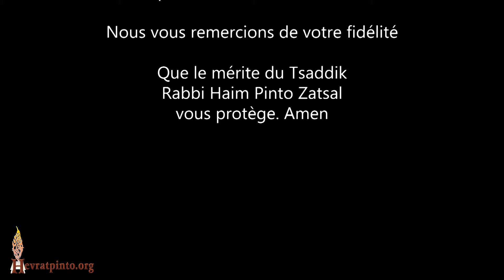Hachem a beaucoup apprécié le fait que Yitro a sanctifié Son Nom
Parachat Yitro - Live du Mercredi 31 Janvier 2024